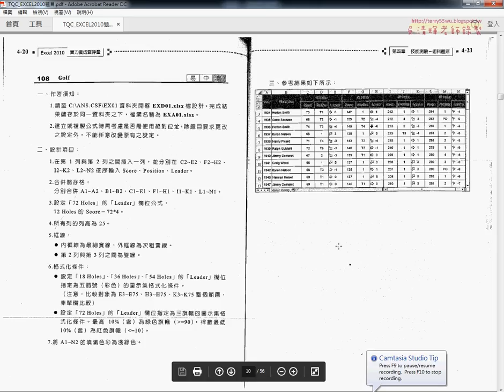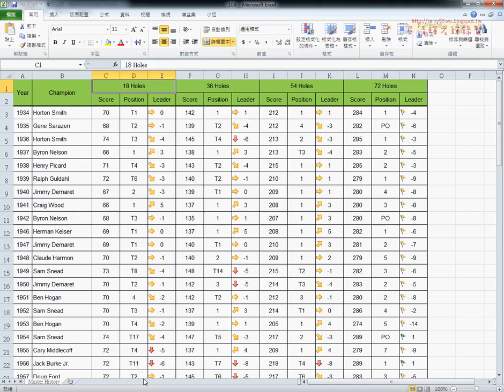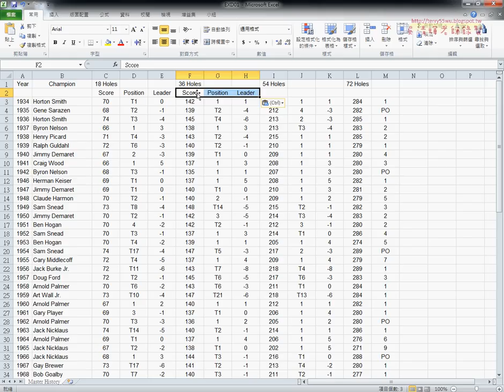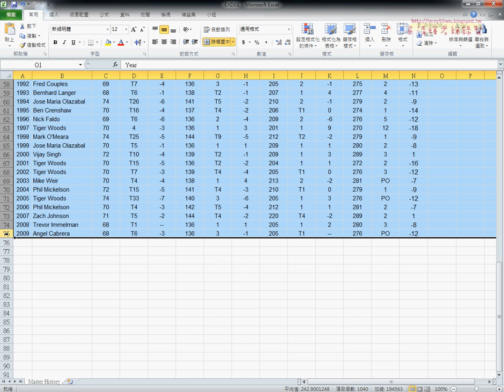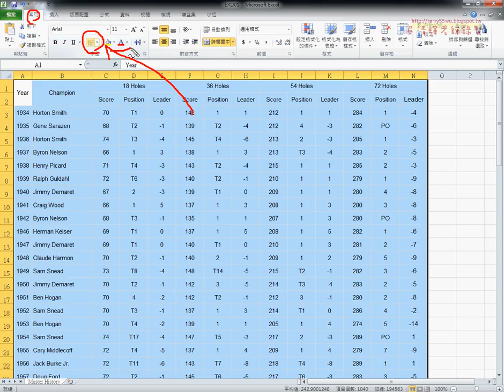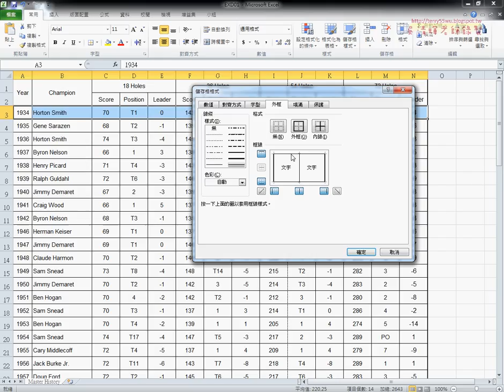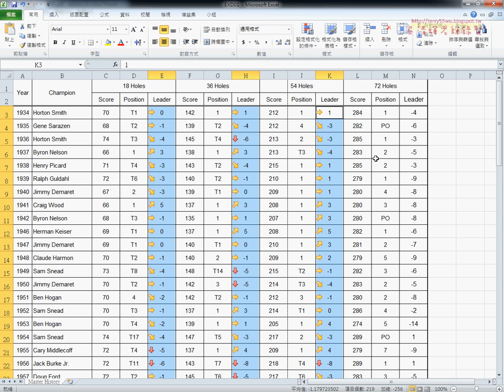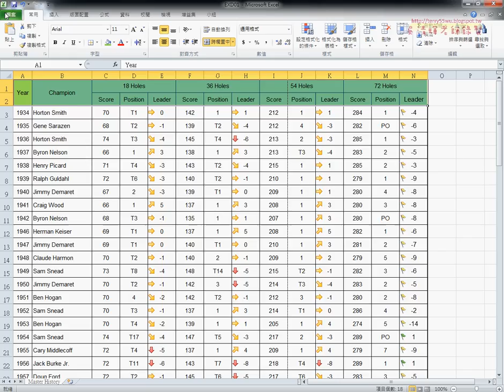10 108GOLF解答